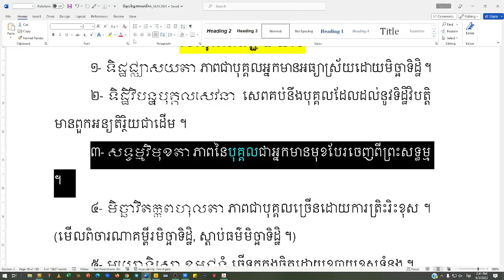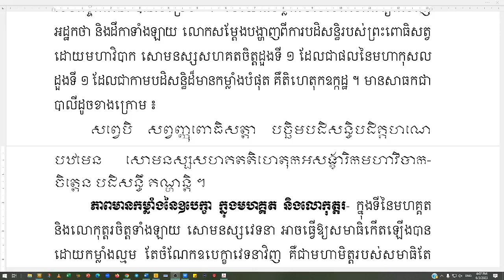ចិត្តបរិច្ឆេទ 33 | អភិធម្មត្ថសង្គហ ភាសាដីកា វគ្គទី៤ (១) | បង្រៀនដោយលោកគ្រូ សោម វណ្ណៈ